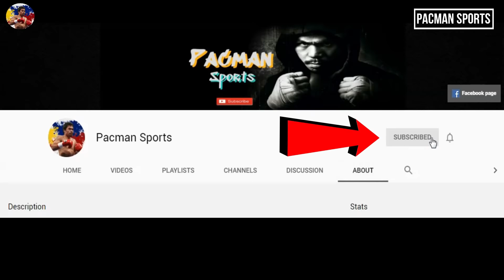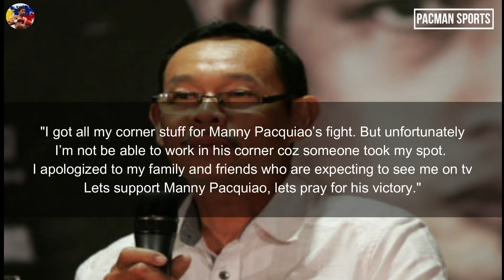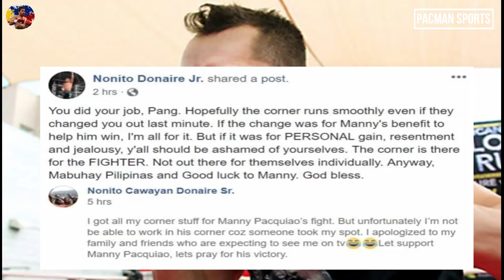Nang kunin ni Pacquiao si Donaire Sr na assistant coach pero tinanggal rin ilang oras bago ang laban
Nonito Donaire Sr. dropped last minute from working Pacquiao’s corner